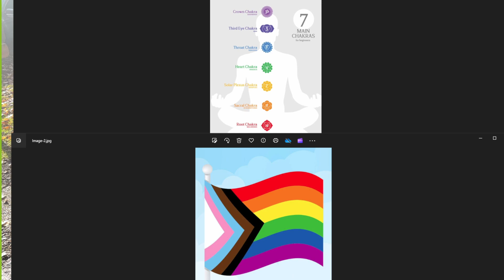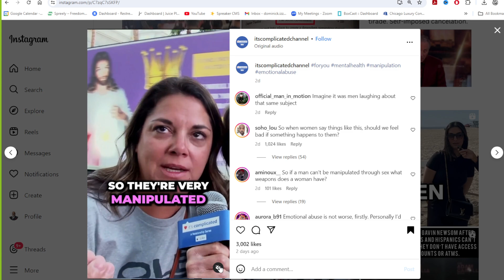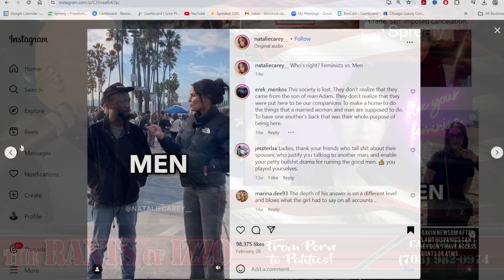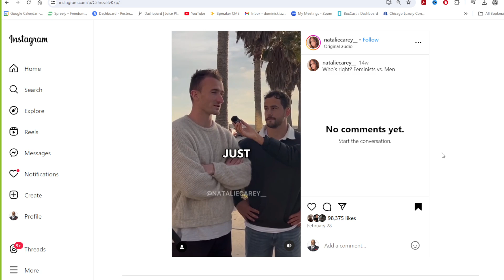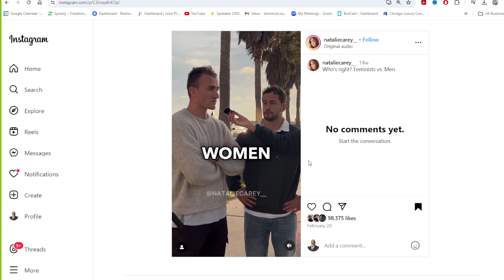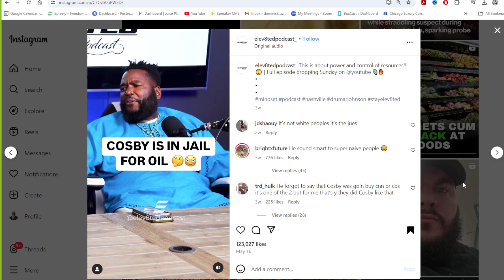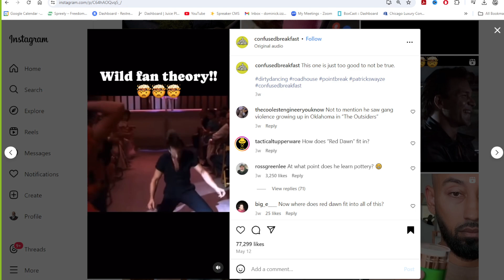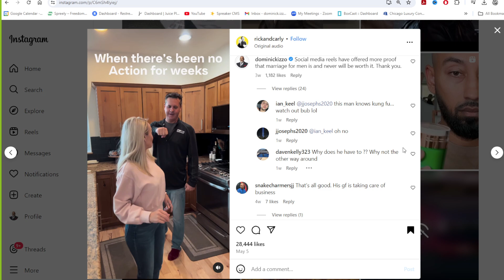The Bible Proves Socialism Works? / Gay Chakra Energy / Women who Ruin Marriages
Streaming LIVE Monday through Friday at 1p est on Spreely TV!

Retired cop and guests covering all topics "From Porn to Politics", highly adult and opinionated, fair and critical of all sides and as controversial as they get.

Be offended at your own risk!